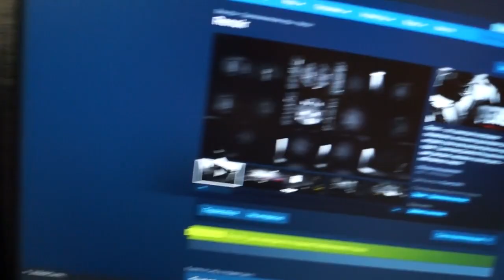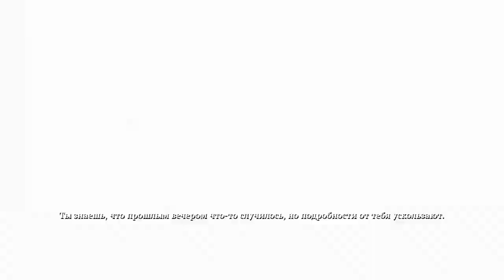Renoir // ЛЕНИВЫЙ ОБЗОР // Нуар платформер-головоломка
Renoir — это сюжетный платформер-головоломка, источником вдохновения для которого стали классические фильмы-нуар 1940-х годов. У детектива Джеймса Ренуара всего один шанс раскрыть чертовски сложное дело — собственную смерть!